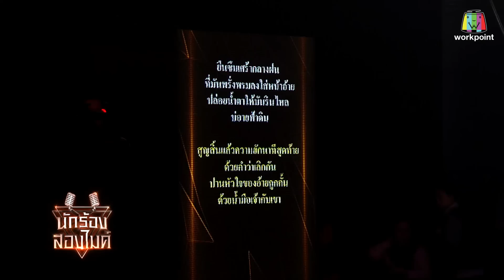นักร้องสองไมค์ | EP.47 | 15 ธ.ค. 61 [3/4]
พบกับรายการ  นักร้องสองไมค์ ได้ทาง ช่องเวิร์คพอยท์ หมายเลข 23
วันเสาร์และอาทิตย์นี้ เวลา 10.30 น.

เฟสบุ๊ค: นักร้องสองไมค์